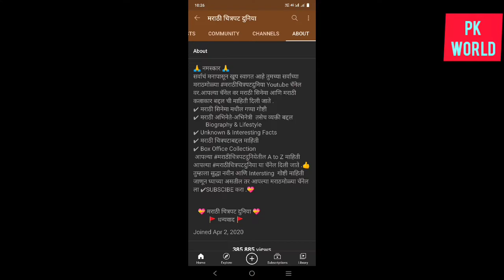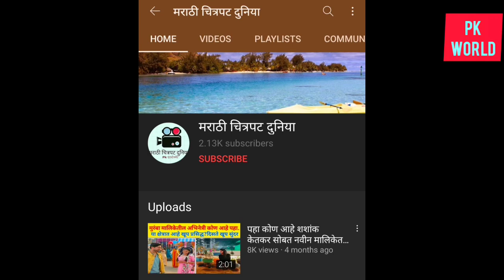जाणून घ्या आपल्या "मराठी चित्रपट दुनिया" चॅनेल सुरू होण्या मागचे कारण .का केला चॅनेल सुरू??